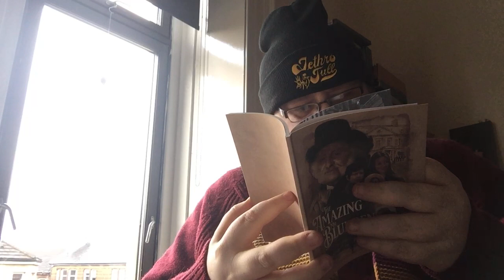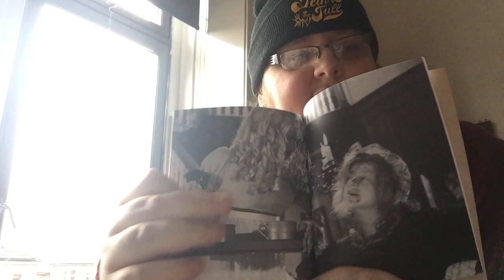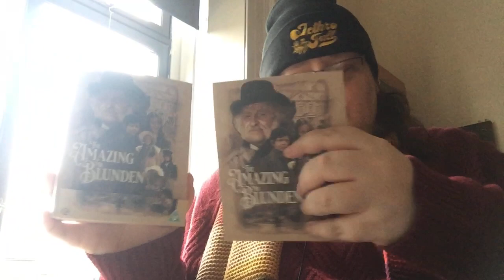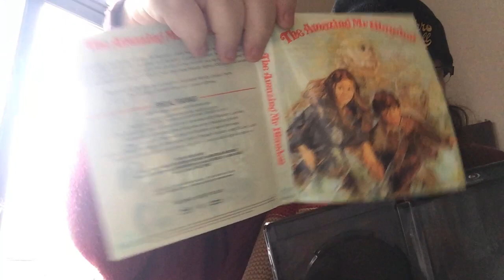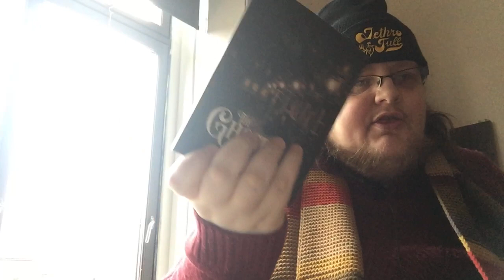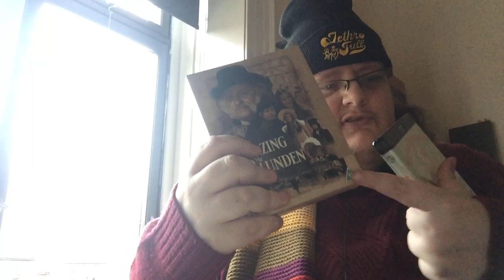The Amazing Mr Blunden - 2021 and 1972 Dual Reviews With Bluray - For Messrs Gatiss and Jeffries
LIMITED EDITION BACK IN STOCK